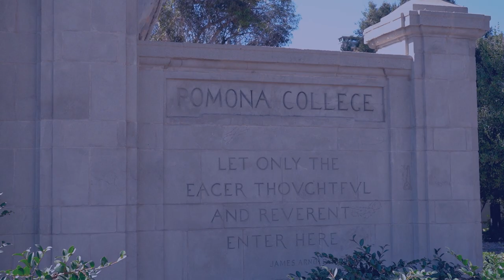Pomona College Orientation Week 2021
Check out some of the highlights from the week of move-in and orientation for the classes of 2024, 2025 and transfer students.